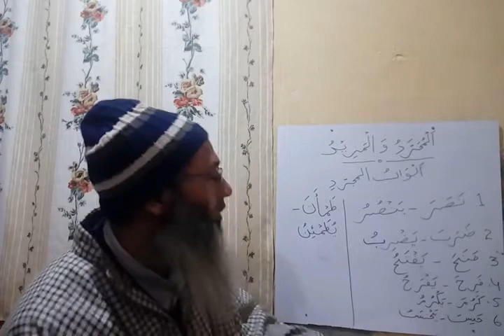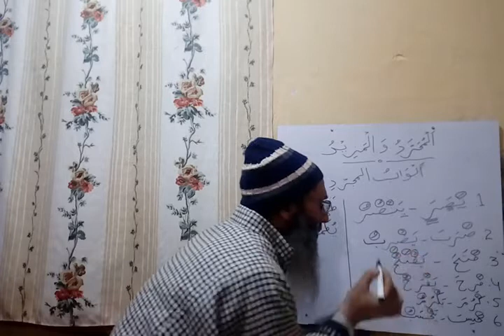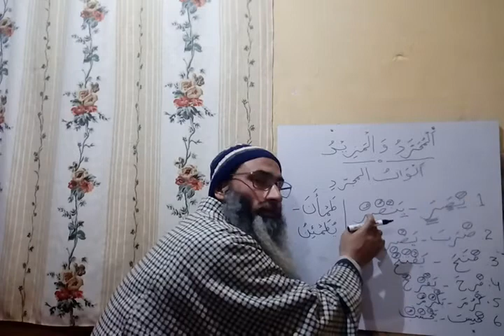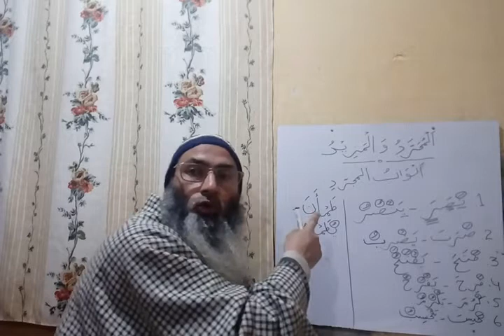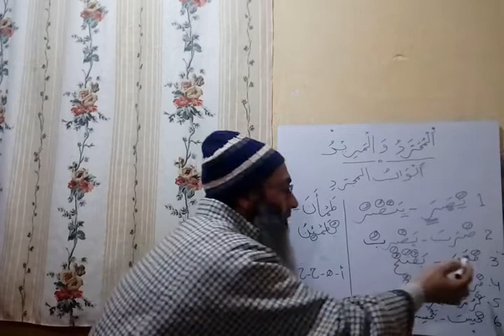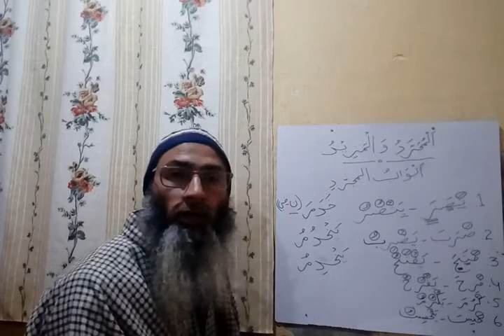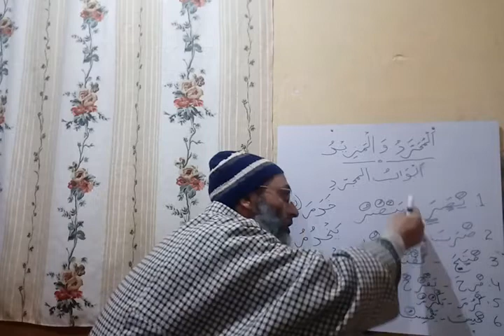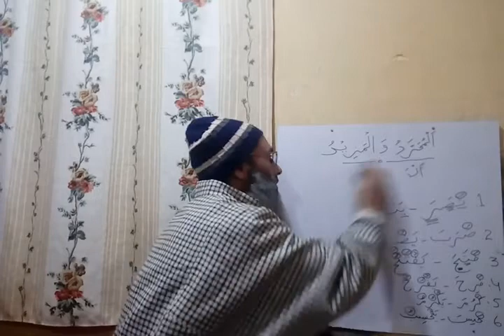1a المجرد و المزيد أبواب المجردstarted on 10 1 2020